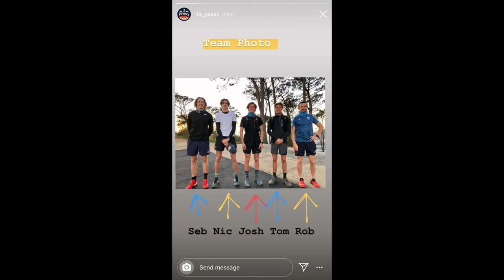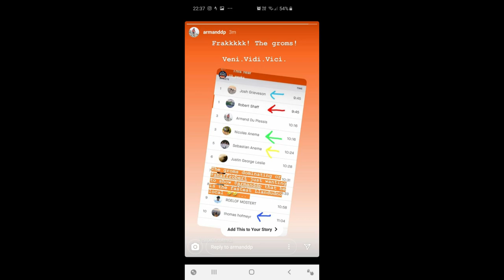13 peaks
Bunch of lads attempting 13 peaks challenge in 7 days. What a time, shot boys!